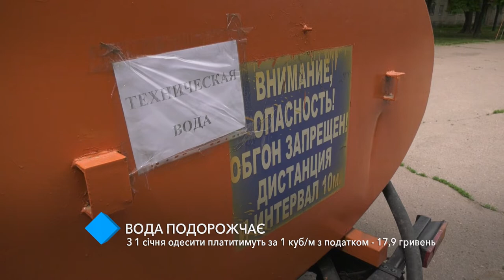Вода подорожает: с 1 января одесситы будут платить за 1 куб/м 17,9 гривен